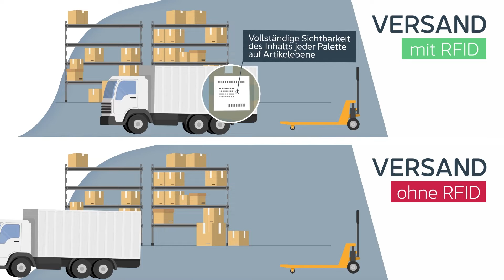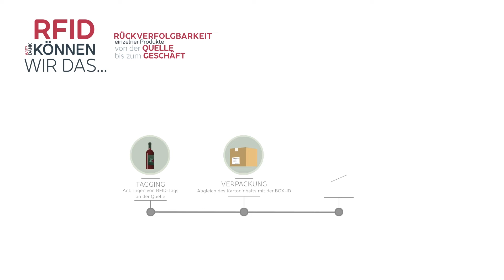Grey Market in der Getränkeindustrie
Einsatz von RFID zur Bekämpfung des grauen Getränkemarktes
Wären Sie in der Lage zu erkennen, wo sich Ihre Produkte in jeder Phase von der Produktion bis zum Laden befinden?
Viele Marken sind mit dem gleichen Problem konfrontiert, da sie versuchen, die Auswirkungen des Graumarktverkaufs auf die Getränkeindustrie zu bekämpfen.
Dank der neuesten RFID-Technologien von Checkpoint können Sie Ihre Marke schützen und eine vollständige Rückverfolgbarkeit der einzelnen Produkte vom Zeitpunkt der Abfüllung bis zum Kauf gewährleisten.